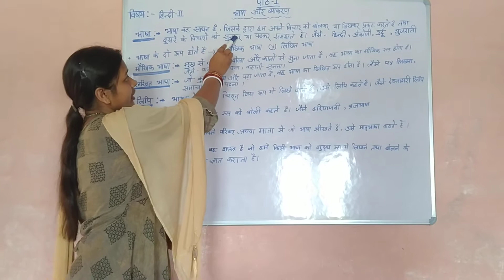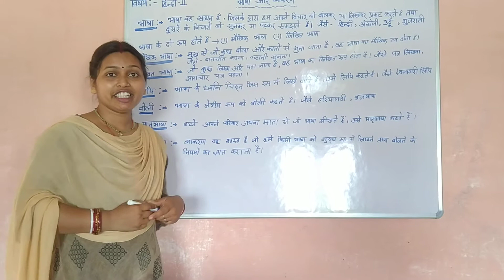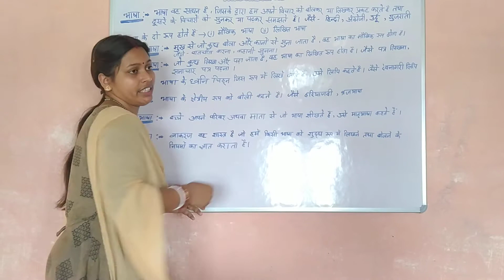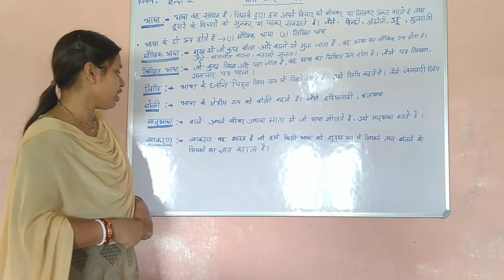Class 3 and 4. Hindi ll. Chapter--भाषा और व्याकरण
By Nitu madam